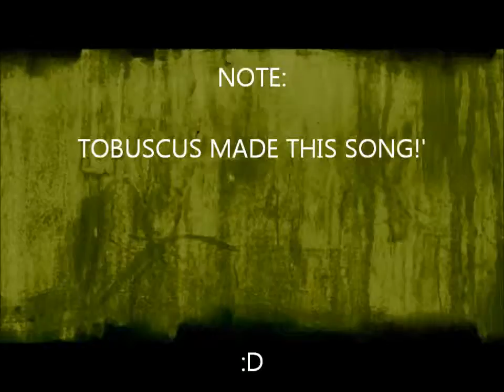I can swing my sword speed up!